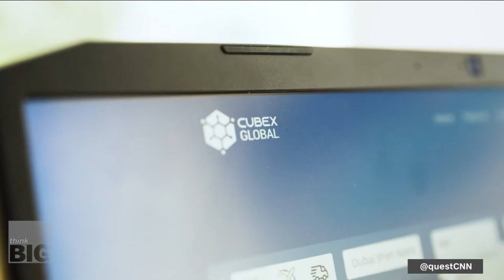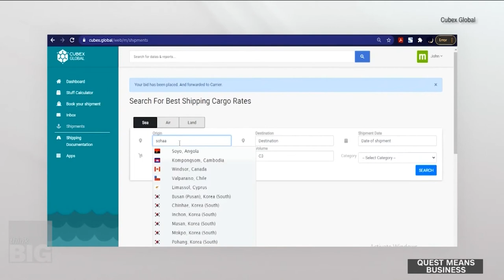CNN International - Think Big with Richard Quest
Richard quest interviews Sheikh Ahsan Tariq CEO Cubex Global about boosting global supply chain using blockchain technology.